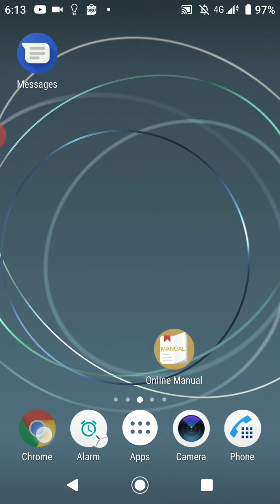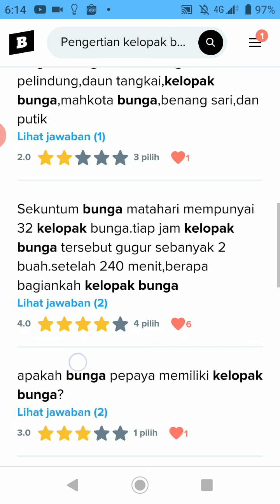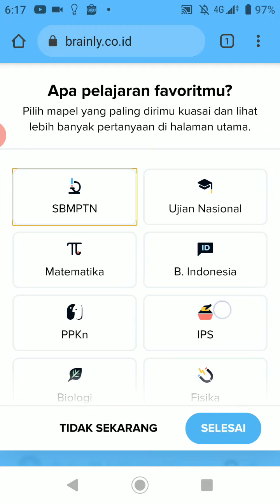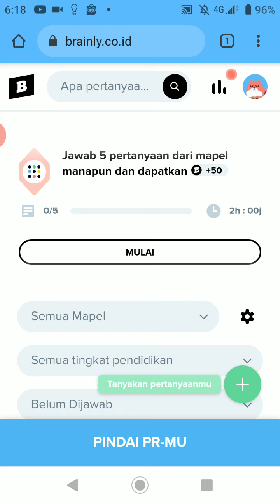Cara Buka Brainly Di Google Chrome Tanpa Install Aplikasi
Tutorial kali ini yaitu Cara Buka Brainly Di browser Google Chrome Tanpa Install Aplikasi brainly